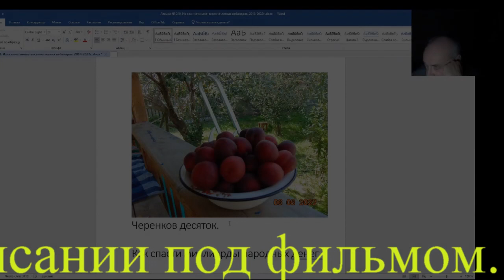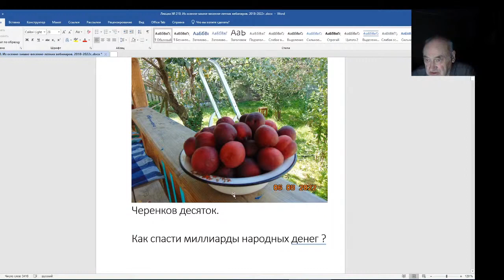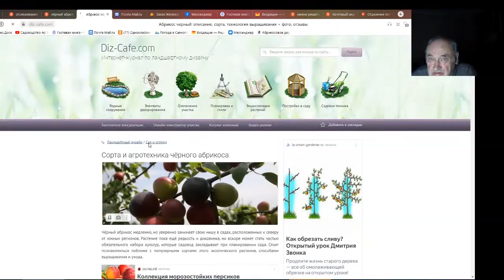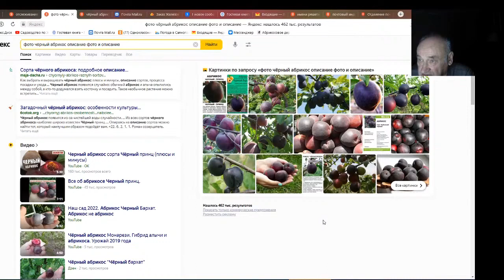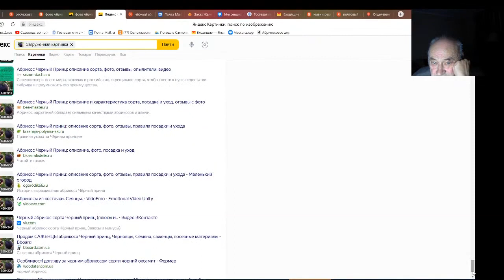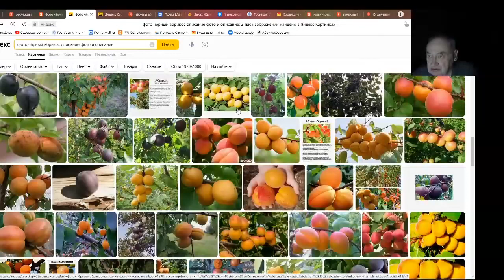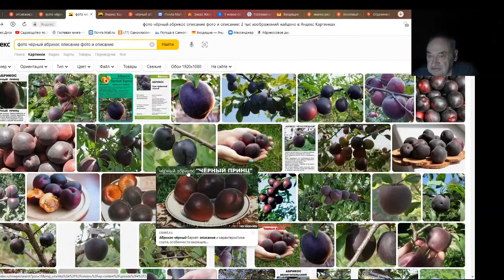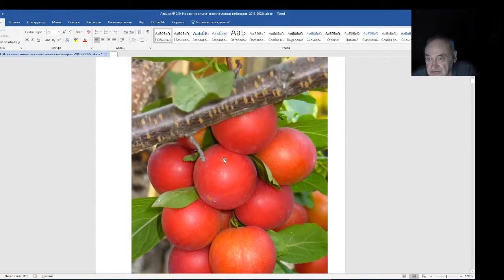Железов Валерий. Вебинар 210. Лохотрон с Черным абрикосом.